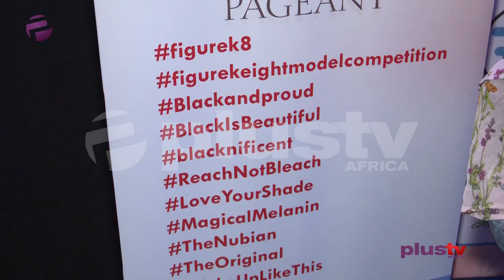Kate Henshaw's Figure K8 Pagent: ReachNotBleach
The Maiden edition of the Figure K8 pageant took place on the 5th of march 2020 at the Muson Center Shell Hall. The event was put together by veteran Nollywood actress, Fitness Enthusiast and philanthropist Kate Henshaw in order to encourage young women to accept their natural skin colour and promote authenticity and the melanin skin color without an attempt to alter their skin color by bleaching or any other way and what better way to pass the message across than through pageantry